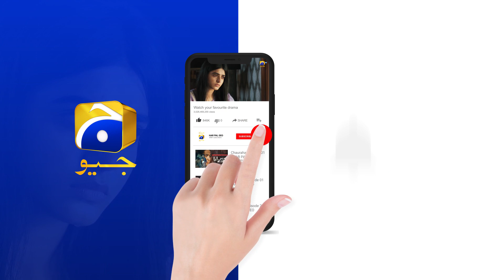Mein Shadi Karunga Tou Sirf Nayab Se... Guddu || Har Pal Geo